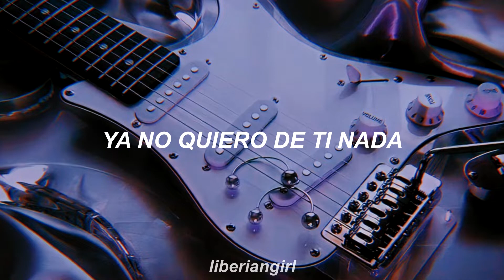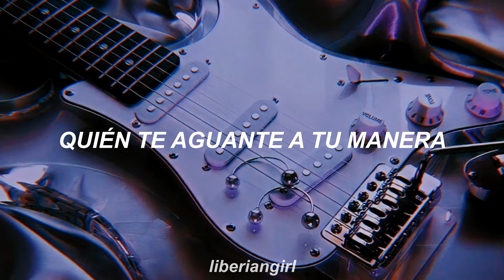𝙴𝚜 𝙼𝚎𝚓𝚘𝚛 𝙰𝚜í ∼ 𝙲𝚛𝚒𝚜𝚝𝚒𝚊𝚗 𝙲𝚊𝚜𝚝𝚛𝚘 (𝙻𝚎𝚝𝚛𝚊/𝙻𝚢𝚛𝚒𝚌𝚜)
𝙳𝚒𝚜𝚏𝚛𝚞𝚝𝚊 𝚍𝚎 𝚎𝚜𝚝𝚎 𝚟𝚒𝚍𝚎𝚘 𝚎𝚗 𝙷𝙳 (𝟷𝟶𝟾𝟶𝚙) 𝚊𝚓𝚞𝚜𝚝𝚊𝚗𝚍𝚘 𝚝𝚞 𝚌𝚘𝚗𝚏𝚒𝚐𝚞𝚛𝚊𝚌𝚒ó𝚗 :)

(っ◔◡◔)っ ♥ 𝚂𝚘𝚕𝚘 𝚌𝚘𝚗 𝚏𝚒𝚗𝚎𝚜 𝚍𝚎 𝚎𝚗𝚝𝚛𝚎𝚝𝚎𝚗𝚒𝚖𝚒𝚎𝚗𝚝𝚘 ♥